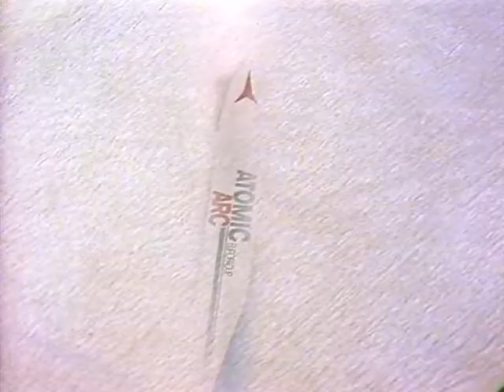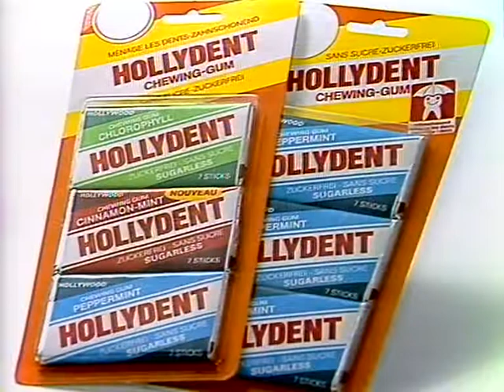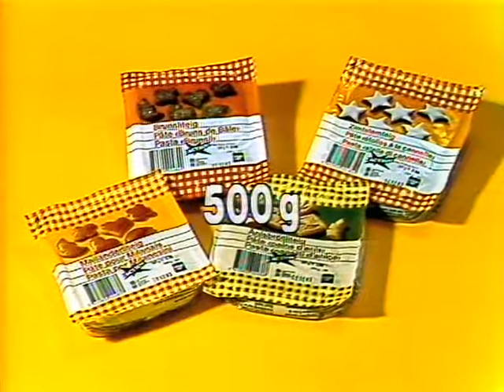Coop Mittwochstudio, Folge 326 vom 30. November 1983